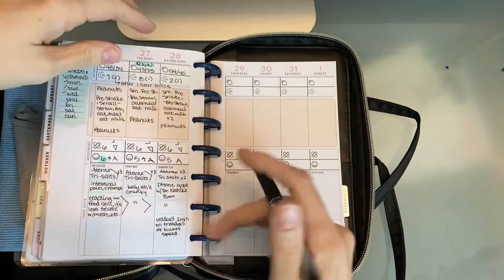Write with Me - Happy Planner Classic Dashboard - GTD w/ Chronic Illness - 10/29/20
Join me as I plan my day! Life with chronic illness, chronic pain, and mental illness can be tricky to plan. I use David Allen’s productivity system, Getting Things Done, and The Happy Planner to organize my life and to help me keep it all on track.

The tools I use:

- Classic Dashboard Layout
- Classic Monthly Layout
- Mini Wellness Planner
- Classic Happy Notes
- Mini Happy Notes

Tul - gel pens, needle point and fine point